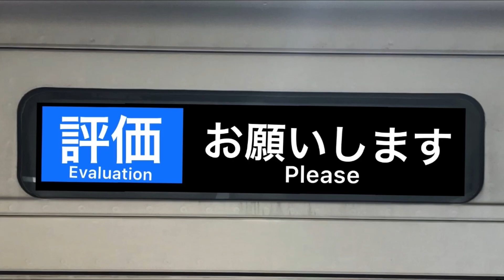小田急8両編成発車シーン集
小田急線
8両編成車両､海老名駅発車シーン集。

0:00 1051F+1053F
0:33 1081F
1:00 2051F
1:27 2059F
1:56 3651F
2:23 3654F
2:51 1065F+1069F

全て各駅停車/新宿行き。
※2021年現在
1051F 1053F 1081F は廃車済み。
(1081Fは中間車2両のみリニューアル)